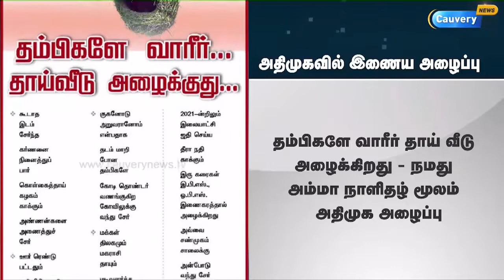தம்பிகளே வாரீர் தாய் வீடு அழைக்கிறது - நமது அம்மா நாளிதழில் வெளியான கவிதை